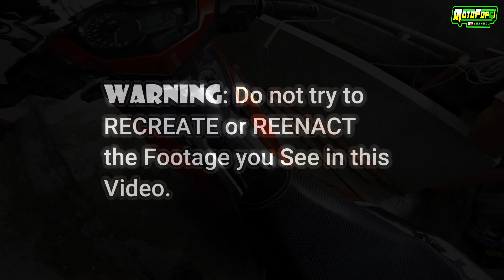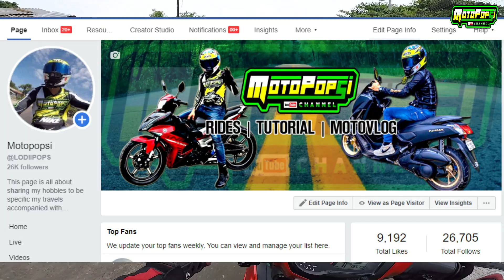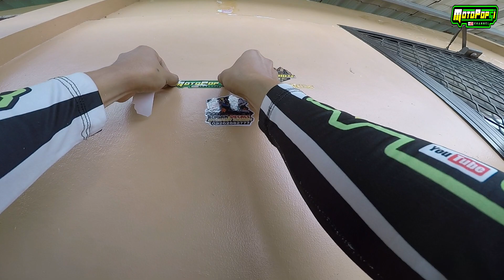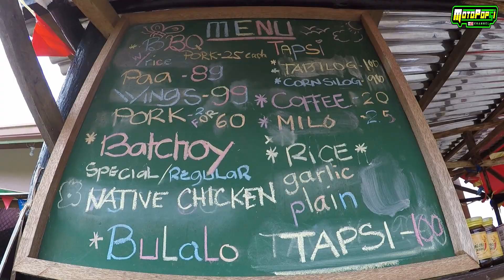CAFE DE BOMBA ON THE MAKING RIDE | BALUARTE 955 | CLAVERIA GINGOOG ROAD VIA ROUTE 955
It was a typical Sunday when Me and Team BOMBA  decided to have a Follow up ride going to Claveria Misamis Oriental Via Route 955. Due to Excitement we  have Brothers on same passions who willingly share their precious time and Bond with the team that made our day very memorable.
Thank you Brothers for today Especially Team BOMBA.

there are also times that we encounter unexpected happenings like Accidents as you see in the Video but the Brotherhood and Camaraderie has been instill in our hearts with saying "No Brothers will be left Behind". despite of which, the very point of our Ride today was successful and soon youlle see on the next Vlogs that we are going to take so Please if you're interested just click that Subscribe Button and Share if you inspired our ADventour.

Lets have tour MINDANAO first before Going to whole Philippine ISLANDS.